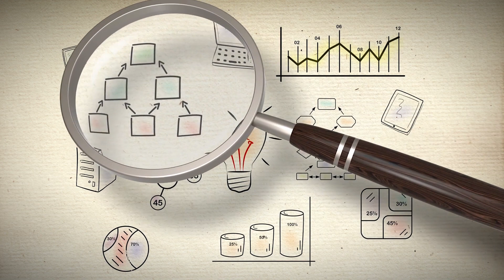Niesporczaki potrafią przetrwać wiele, ale czy przetrwają wystrzelenie z pistoletu?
Niesporczaki znalazły się jakiś czas temu w świetle reflektorów, kiedy okazało się jak niesamowicie wytrzymałe są te maleńkie zwierzątka. Naukowcy z University of Kent opublikowali niedawno artykuł, w którym zbadali wytrzymałość niesporczaków na  przeciążenia.